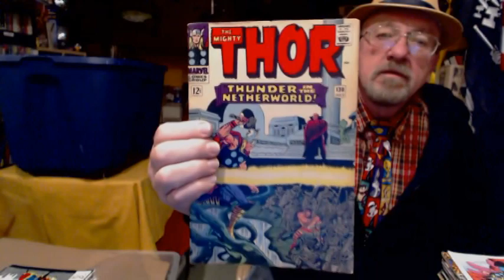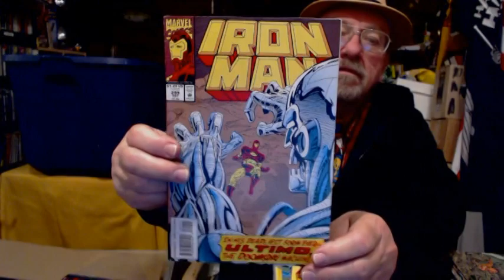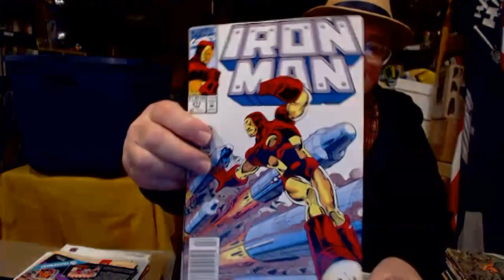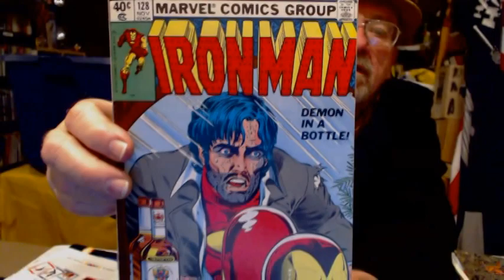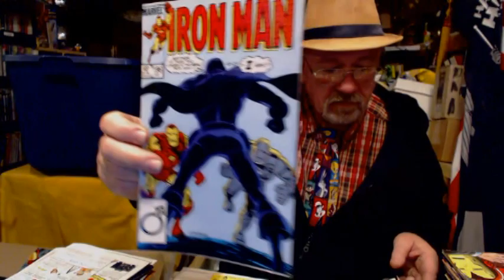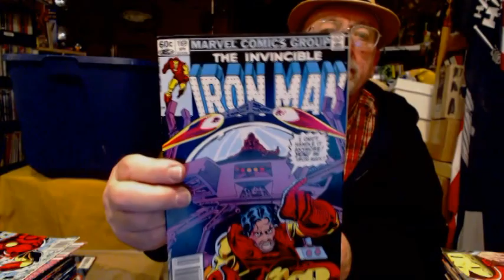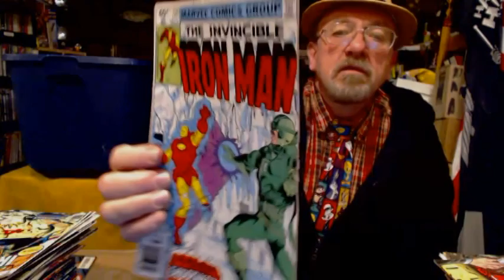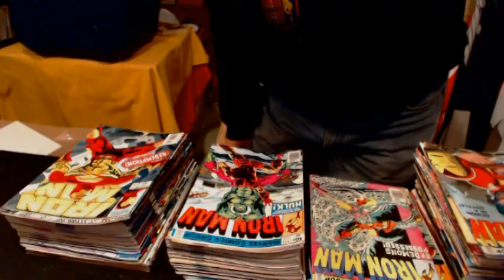CaptainStrangelife Comics and Collectibles Ep.254 TWO BIG TUBS OF COMICS HAUL (3)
Sleep deprivation and stress has taken a toll on me. I mention in the video  0.42 cents per comic when it really is 0.21 cents per book based on 150.00 for 700 comics in two big plastic tubs! Got this haul by a coincidental meeting with someone at McDonalds.